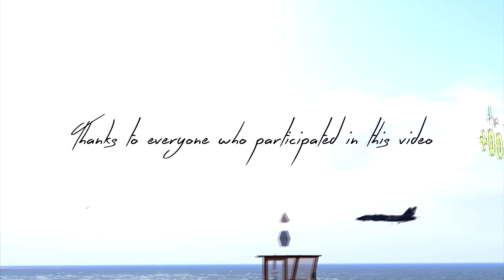Blue Lagoon Marina - Open class regatta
This news race opposing many type of boat !